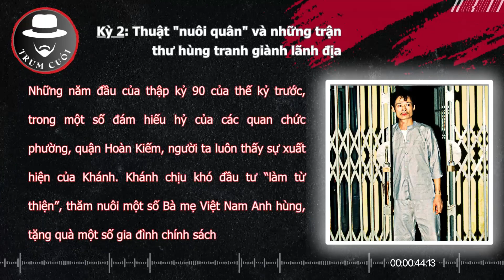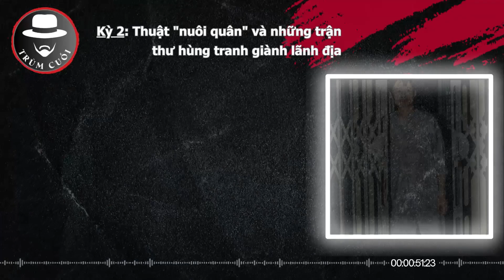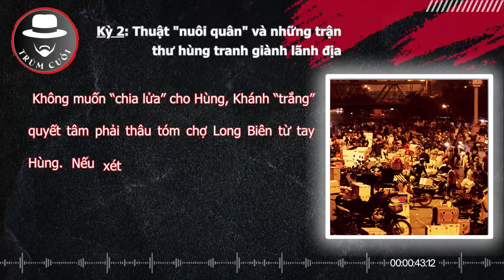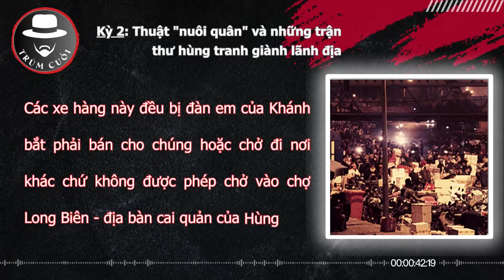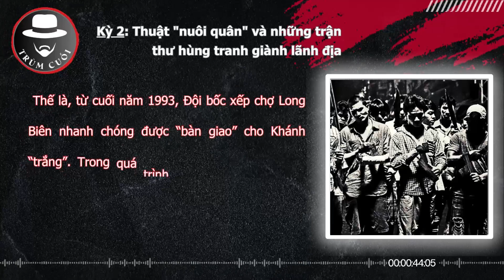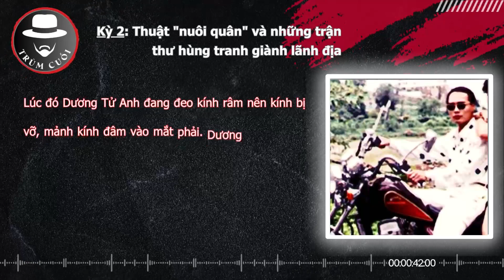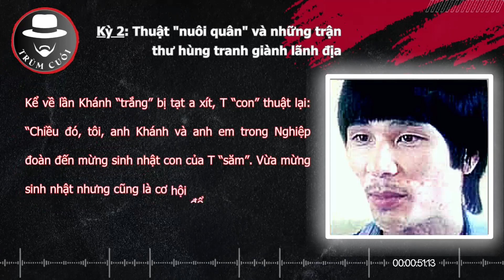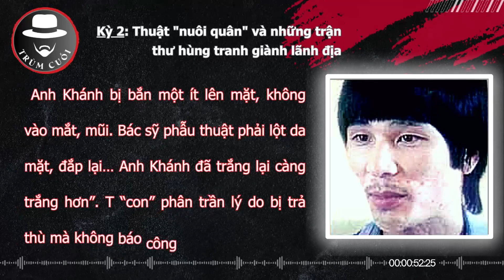Khánh Trắng và những tuyệt kế "nuôi quân" để tranh giành lãnh địa | trumcuoitv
Kỳ 2: Thuật "nuôi quân" và những trận thư hùng tranh giành lãnh địa
Bí mật cuối cùng về ông trùm giang hồ Khánh "trắng
Ông trùm xã hội đen Khánh "Trắng", tên thật là Dương Văn Khánh, à một gã giang hồ cầm đầu băng đảng xã hội đen khét tiếng Hà Nội trong những năm cuối của thế kỷ 20. Khánh sinh năm 1956 tại Hà Nội, Khởi sự từ năm 1989 với chiếc xích lô cà tàng, chỉ sau 6-7 năm làm “ông chủ" chợ  Đồng xuân, Khánh đã có bốn ngôi nhà, hai xe ôtô và nhiều tài sản có giá trị khác.ông trùm Khánh “trắng” biết dùng bạo lực để kiếm tiền rồi sử dụng tiền vào các hoạt động kinh tế dưới các danh nghĩa hợp pháp, đồng thời tiến hành từng bước các hoạt động chính trị - xã hội. ông trùm giang hồ Khánh trắng bị bắt chiều ngày 24/5/1996 tại nhà riêng ở số nhà 31/10 phố Nguyễn Thiệp - Hà Nội. Sau hai phiên tòa xét xử, ông trùm giang hồ Khánh “trắng” đã phải nhận mức án tử hình và ngày 13/10/1998- gã xã hội đen Khánh trắng đã bị thi hành án tại trường bắn Cầu Ngà - Hà Nội cùng em trai, giang hồ máu mặt một thời Thắng trố . Đã gần 30 năm kể từ ngày “tập đoàn” tội phạm này bị xóa số nhưng tính thời sự của vụ án vẫn còn nguyên

Chào mừng bạn đến với kênh TRÙM CUỐI TV, Hãy cùng chúng tôi khám phá những Góc khuất chưa từng được kể nơi Thế giới Ngầm, lắng nghe câu chuyện về vô số trận huyết chiến đẫm má.u, của những người từng trải qua cuộc sống giang hồ để tranh giành địa bàn, lãnh địa -  chưa từng được Công bố. Kênh TRÙM CUỐI TV sẽ là nguồn thông tin đáng tin cậy và giải trí hấp dẫn để bạn có cái nhìn sâu sắc về thế giới ngầm bí ẩn này.

Đừng ngần ngại nhấn nút Đăng ký để không bỏ lỡ bất kỳ video nào, vì chúng tôi luôn cập nhật những nội dung mới nhất về giới giang hồ và những góc khuất chưa biết đến của các ông trùm, bà trùm trong bóng tối. Hãy chuẩn bị tinh thần cho những cuộc phiêu lưu đầy thách thức và mạo hiểm trên kênh TRÙM CUỐI TV !

© Bản quyền thuộc về TrumcuoiTV
© Bản quyền thuộc về TrumcuoiTV Channel | Đừng Reup